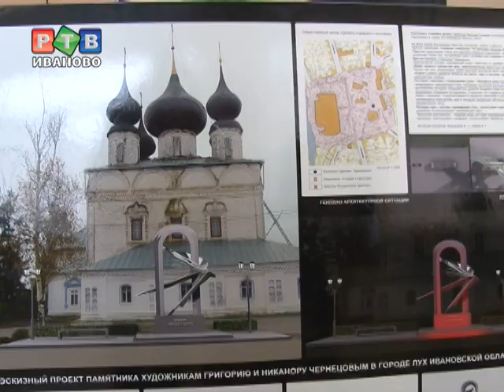Братья Чернецовы вернутся на Родину